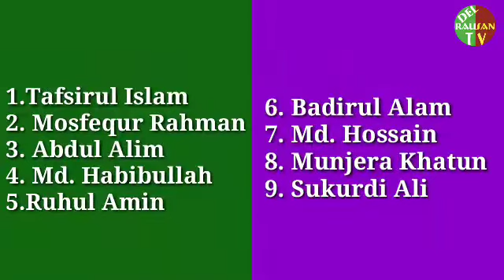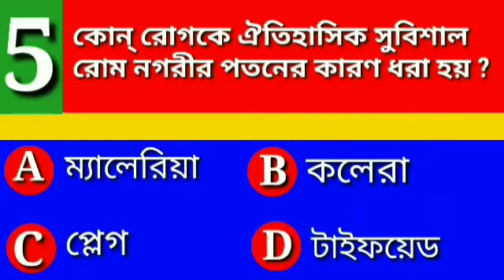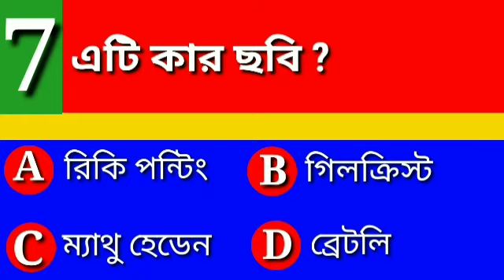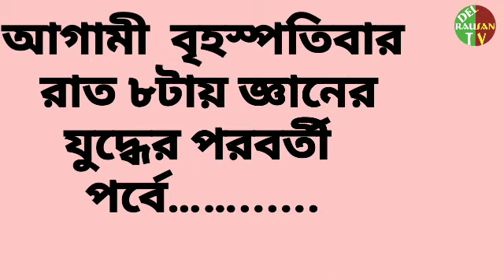জ্ঞানের যুদ্ধ, পর্ব-১৩, Gyaner Judhwa, Quiz, Quiz 2020, Ganer Judho, কুইজ, কুইজ 2020, ধাঁধা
এটি একটি শিক্ষামূলক চ্যানেল।

ছাত্র-ছাত্রীদের শিক্ষামুলক বিনোদন দেওয়ার জন্য জ্ঞানের যুদ্ধ  নামক কুইজ প্রতিযোগিতার সূচনা হয়েছে।প্রতি রবিবার ও বৃহস্পতিবার রাতে এই প্রোগ্রামটি অনুষ্ঠিত হবে।